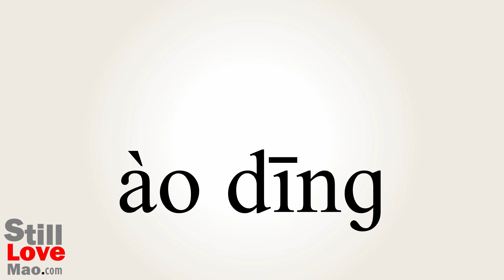How to Say Odin in Chinese